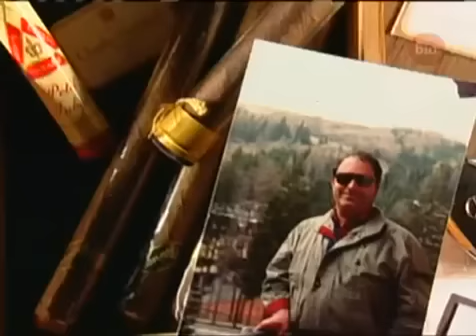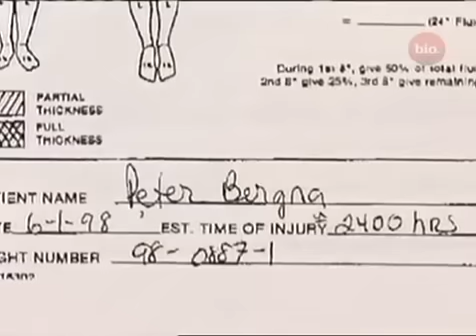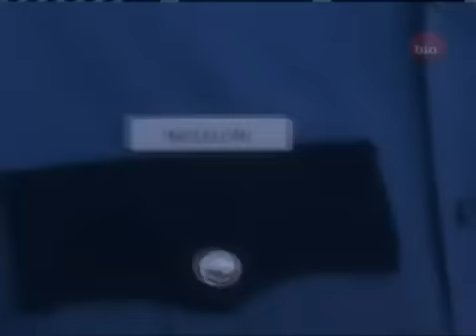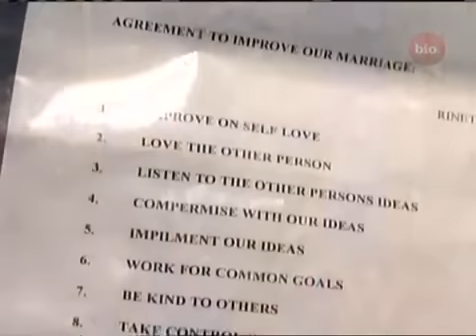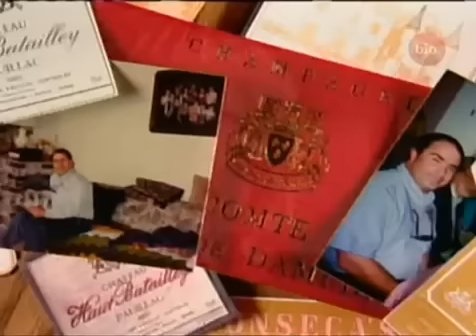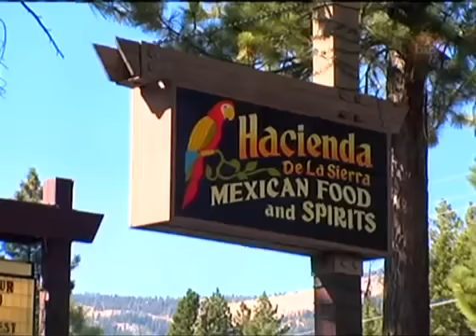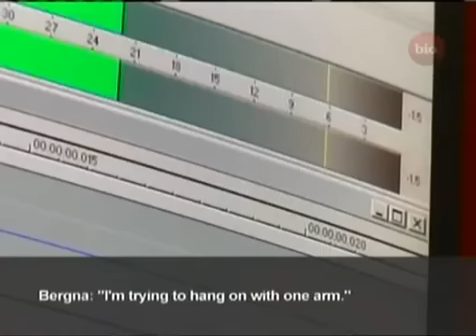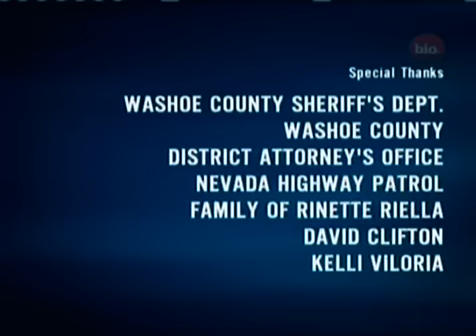Dominick Dunne's power,privilege and justice - Over The Edge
Peter Bergna from Lake Tahoe is the suspect in a car crash that he survived but not Rinette Bergna.